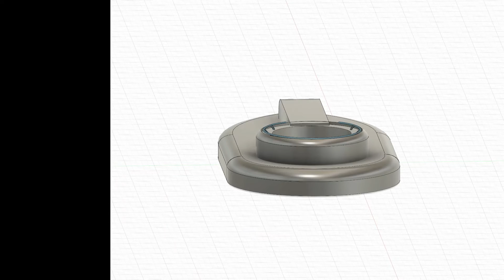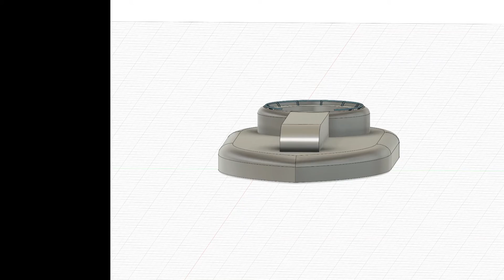plasticoddities short:.:. Episode 78 - Teaching myself Fusion360-Day 1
So...was recommended that I give Fusion 360 a go with regards to 3D designs and printing and thought, why not dive headfirst in without looking anything up!
Probably not the best idea but this is the results of my first 3 hours
Using my ongoing idea of a Ma.K suit hover carrier as a basis. I still have a lot of work and learning ahead of me but I'm happy with the basics so far!